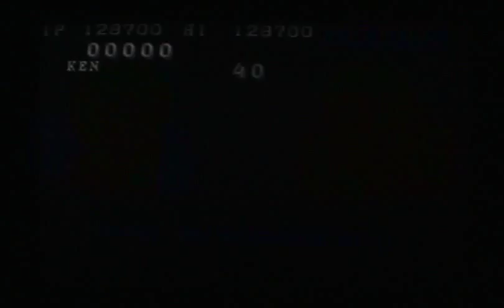JAPJAC's Capcom Power System CHANGER pt. 2/5 (FIRST ON YT) Vid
Onto-the-screen-footage.
No chitchat.
Capcom Power System CHANGER.
Japanese.
AV Picture.

Street Fighter 2 Dash Turbo.

CPS CHANGER
CPSチェンジャー

A You Tube first.

***THE FIRST Capcom Power System CHANGER game footage video on You Tube.***

1994`s Capcom Power System CHANGER is the rarest officially released to the public modern Japanese consumer TV-Game system in the World.

My written feature, the FIRST extensive competent expose in English anywhere, can be found here:

JAPJAC's Capcom Power System CHANGER print feature (appears in the December 2010, issue 84, of retro GAMER magazine).  I believe this to be the FIRST feature in print on the system in English in the World, ever: